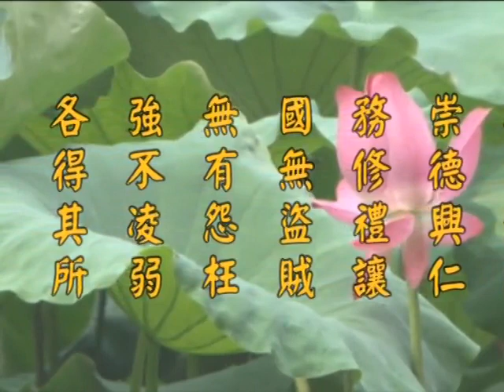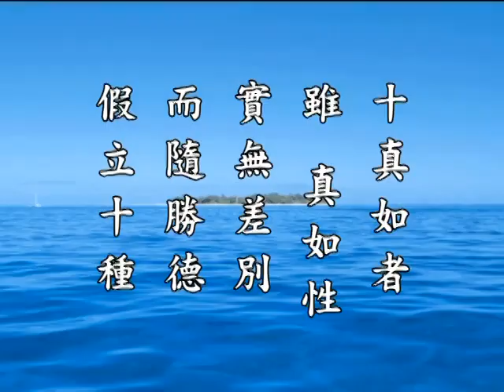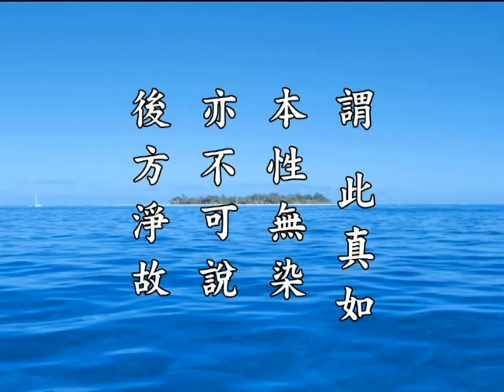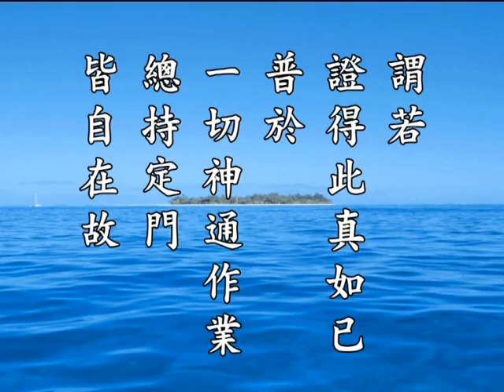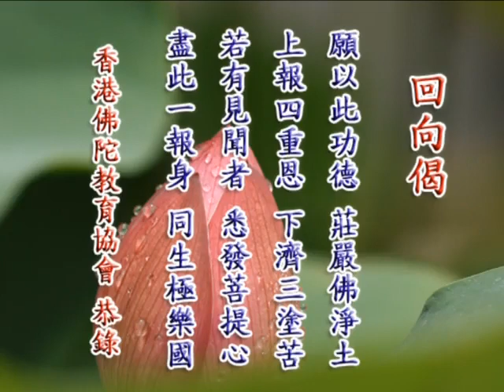《淨土大經解演義》第４８２集(未上字幕) 淨空法師2010第11次宣講無量壽經